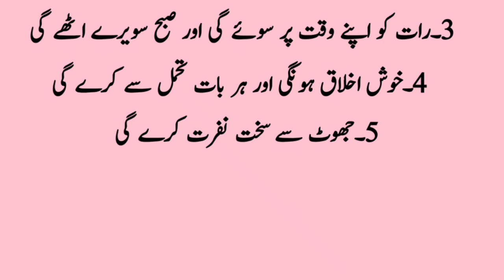Kamyaab Aurat Ki Pehchan |Aj ki achi bat |sonehri batein |urdu think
Nasheed Islamic Background music
Wifi toh khola kar soya hota he kia